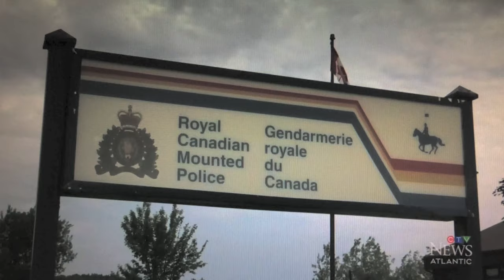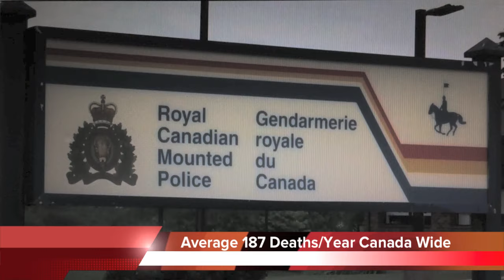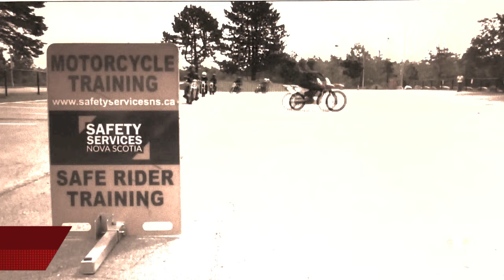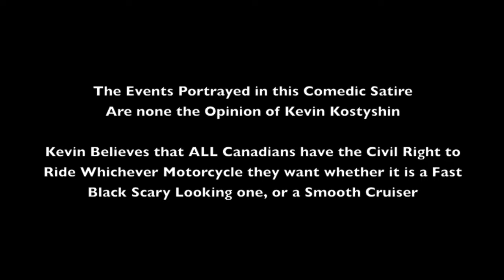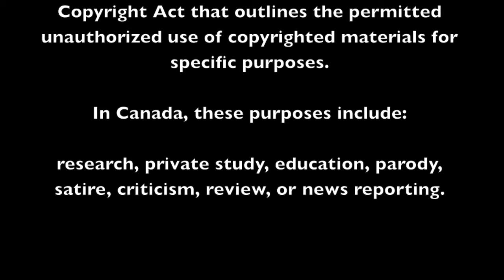Trudeau Bans Performance Motorcycles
A comedic satire outlining the absurdity of the May 1, 2020 Canadian Federal Liberal Gun Ban.

Breaking News music performed, written, edited, and mixed by Kevin Kostyshin

Project compiled and edited by Kevin Kostyshin

Original news clips: CBC, CTV, QT

Help support the legal case against the Canadian Liberal Government.  Partial proceeds to be donated to organizations fighting this injustice: